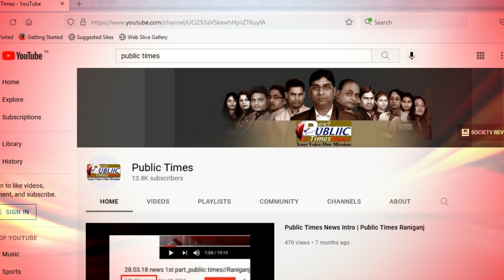West Bengal राज्य की बड़ी खबरे